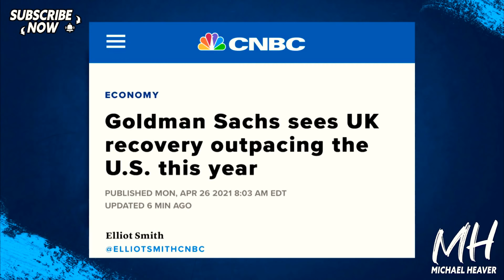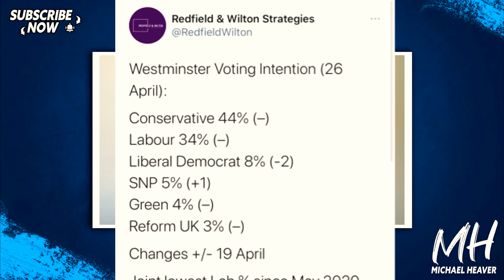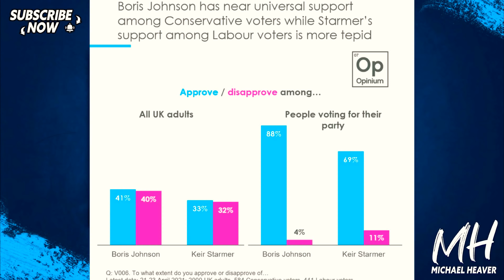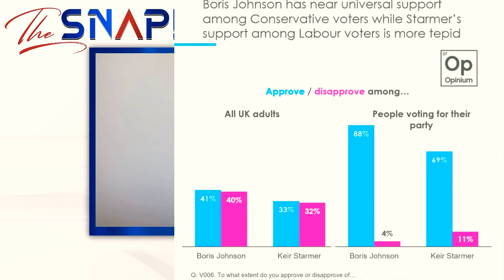Pre-Election Takedown Of Boris Johnson FAILS